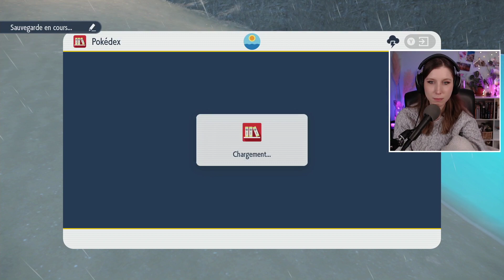UN DOUBLE TYPE FANTASTIQUE ! - Let's Play Pokémon Violet Ep7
Je n'ai pas aimé un jeu Pokémon depuis LONGTEMPS mais j'ai eu envie de me faire un peu souffrir, alors voici mon let's play trop long d'un jeu franchement mauvais (mais bon, c'est Pokémon).